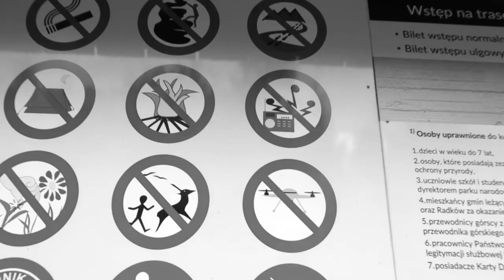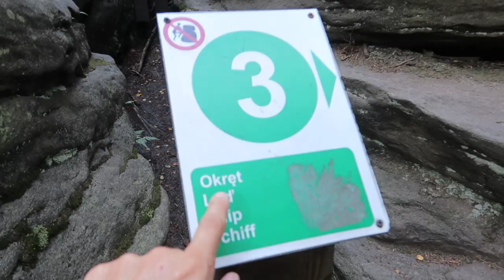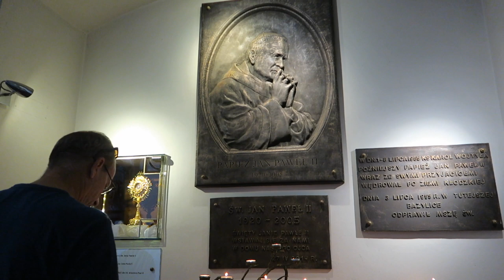Czy w GÓRACH STOŁOWYCH są stoły?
⬇ ⬇ ⬇ KLIKNIJ TUTAJ PO WIĘCEJ ⬇ ⬇ ⬇
Jednym z marzeń Kasi było sprawdzenie, czy w Górach Stołowych są faktycznie stoły? Pojechaliśmy to sprawdzić przy okazji wizyty na Dolnym Śląsku. Odwiedziliśmy Błędne Skały, zrobiliśmy sobie zdjęcie z "kurzą stopką", ale czy stoły znaleźliśmy? Tego dowiecie się oglądając ten odcinek.
Na koniec zabierzemy Was do wsi Wambierzyce na Dolnym Śląsku, która nazywana jest śląskim Jeruzalem. Znajduje się tam piękny klasztor oraz kalwaria z około 100 kaplicami i kapliczkami.

🔧 Chcesz własnego campervana? Zapisz się na Internetowy Kurs Budowy Kampera

🏬 Chcesz bluzę lub koszulkę z PodróżoVaniem? Wejdź tutaj